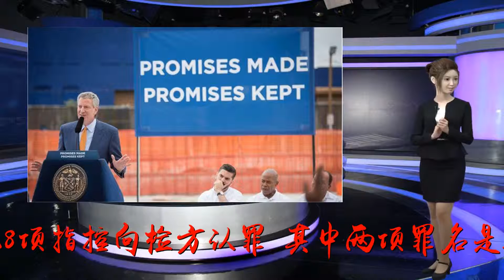特朗普被连捅两刀后 做了这个决定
谢谢！参考消息网8月24日报道（文/徐剑梅）8月21日，任特朗普私人律师长达12年的迈克尔·科亨就8项指控向检方认罪，其中两项罪名是违反竞选财务法。科亨承认，2016年大选期间，他按照“一名公职竞选人”指示并与其合作，向公众隐瞒信息影响总统选举。虽未提及特朗普名字，但实质指称他按照特朗普指示向两名女性支付封口费一事。此案定于12月12日判决，科亨因主动认罪，刑期可能减至3至5年。就在同一天，特朗普前竞选团队负责人马纳福特被判8项税务和银行诈欺罪名成立，涉及金额约1600万美元，最高刑期可能达80年。次日，马纳福特律师以一名陪审员品行不端为由要求判定审判无效。下月马纳福特还将在华盛顿联邦地区法院受审。祸不单行，特朗普基金会再次被查税22日，即科亨认罪次日，纽约州州政府就特朗普基金会税务问题向科亨发出传票，并索要与特朗普基金会相关的个人和企业税务文件。纽约州州长安德鲁·科莫一直在推动调查特朗普基金会有无违反税法。《纽约时报》说，曼哈顿联邦检察官办公室也在调查特朗普基金会。今年6月，纽约州检察长向特朗普基金会提起民事诉讼，指控其违反竞选资金法、自行交易和与特朗普竞选团队非法合作，但纽约州检察长并未提起刑事指控。特朗普基金会于1987年成立，特朗普任基金会总裁。根据基金会2016年纳税报表，当年拥有资产约100万美元。2017年1月，特朗普在入主白宫后卸去基金会总裁职务。23日，在2016年大选中率先支持特朗普并参与支付封口费的《国民问询》杂志首席执行官获得检方赦免许可。据美媒披露，他告诉检方，特朗普事先知悉支付封口费一事。麻烦缠身，仍投入选战事发后，特朗普和白宫发言人对此接连作出回应。特朗普强调，马纳福特被定罪“不涉及我”，称赞马纳福特“勇敢”，不排除对他进行特赦的可能性。同时继续攻击米勒调查是“被操纵的猎巫行动”，是对他的政治迫害，只因他害希拉里和民主党输掉选举。特朗普将反制重点放在削弱科亨证词重要性和可信度上面。他指责科亨撒谎，为达成认罪协议而“编造故事”，否认给科亨下达支付封口费指示，称自己只是事后得知。特朗普始终强调自己是自掏腰包支付“封口费”，没有犯罪，科亨所认违反竞选财务法的指控也不是犯罪，并指责奥巴马违反竞选财务法情形更严重。此外，特朗普还再度公开强烈批评司法部长塞申斯，指责他对司法部“失控”。对此，塞申斯罕见发表声明回应，称不会让政治考虑对司法部造成不当影响。国会共和党大佬格雷厄姆则预测，中期选举后，特朗普有很大可能解除塞申斯职务。虽然麻烦缠身，但特朗普依然继续投入选战，参加中期选举造势活动。或面临弹劾，米勒调查民意高涨与此同时，多数共和党领导人和重要国会议员却回避对此直接表态。一些共和党国会重要人物呼吁特朗普不要特赦马纳福特，并要求共和党竞选人针对中期选举及早制定应对策略。另一边厢，参议院民主党则要求推迟对特朗普提名的第二位最高法院大法官的听证任命，并把抨击“腐败的共和党”作为中期选举的策略之一。不过，民主党对于打“特朗普牌”持谨慎态度。民主党领导层对弹劾特朗普问题保持沉默，对中期选举中是否打“弹劾牌”谨慎观望。此前，据美国媒体报道，民主党领导层倾向于中期选举中不打“弹劾牌”，以争取温和和独立选民。但鉴于左翼竞选人在多个选区获得预选胜利，民主党决定不制定统一的全国性中期选举战略，而由竞选人根据实际情况自行确定竞选策略。从预选情况看，众多民主党左翼竞选人可能会放弃争取中间选民，使用“弹劾牌”吸引铁杆民主党选民参与投票。而从美国法律界人士的表态来看，法律界对特朗普支付封口费是否构成犯罪存在分歧。仅仅支付封口费一事，恐怕远不足以对特朗普构成弹劾威胁。即便如此，这两起事件对米勒调查的影响却显而易见：23日发布的民调显示，马纳福特定罪和科亨认罪后，米勒调查的民意支持率增加了11个百分点。